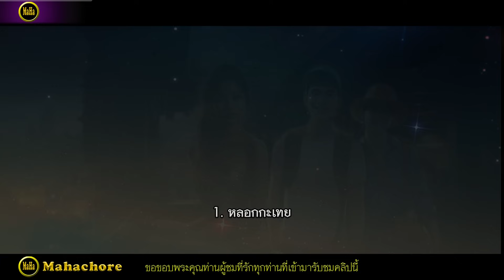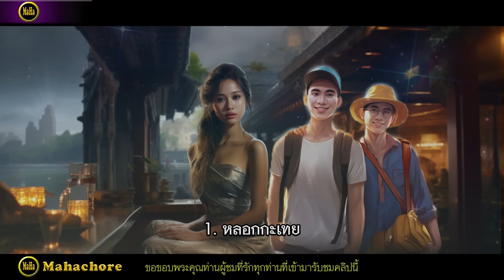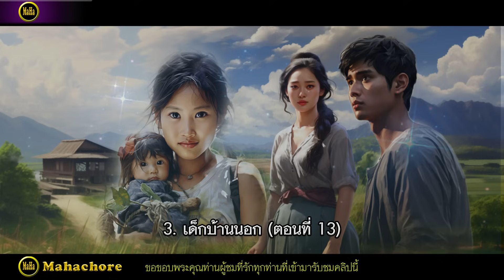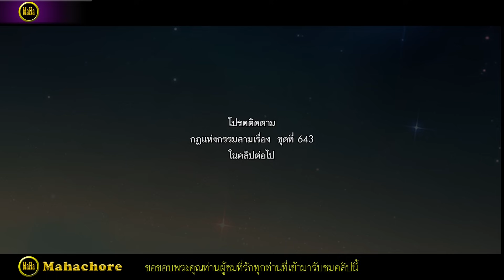กฎแห่งกรรมสามเรื่อง ชุดที่ 642 [ ກົດແຫ່ງກຳສາມເລື່ອງ 642 ]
พุทธพจน์ที่ว่า “กมฺมุนา วตฺตติ โลโก” แปลโดยใจความว่า สัตว์โลก ย่อมเป็นไปตามกรรม  ใครทำกรรมอันใดไว้  ย่อมได้รับผลของกรรมนั้น ๆ ไม่มีใครมารับผลของกรรมแทนบุคคลอื่นได้  ดังคำกล่าวที่ว่า "วัวของใครเข้าคอกคนนั้น"  ขอทุกท่านนั้นอย่าได้ตั้งตนอยู่บนความประมาท